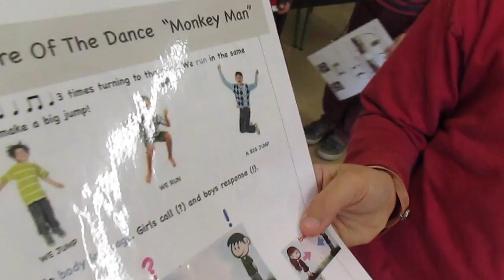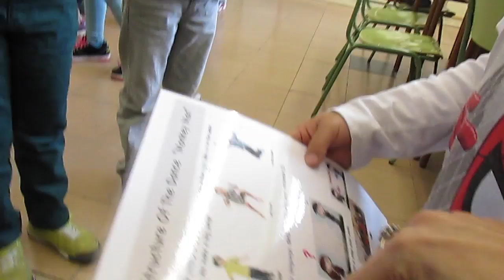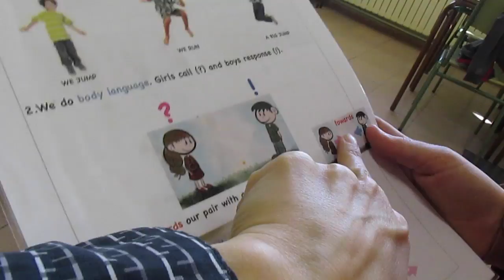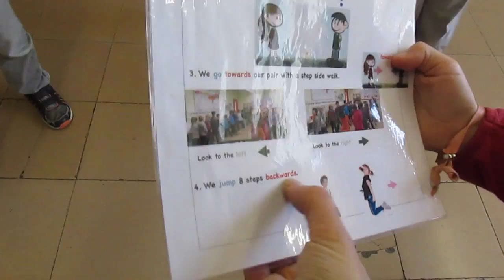CLIL Music class. Structure of Monkey man dance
CLIL Music class. Structure of Monkey man dance. 2nd grade students of Miralletes school, analyse the structure of the dance and the whole activity.